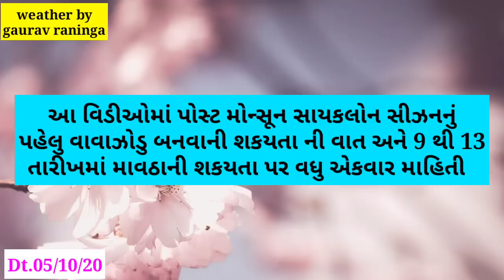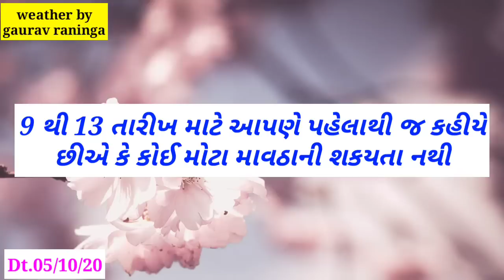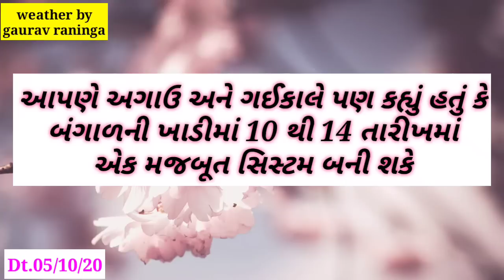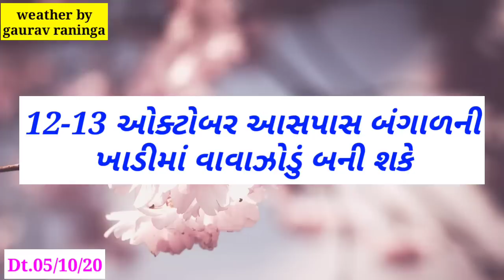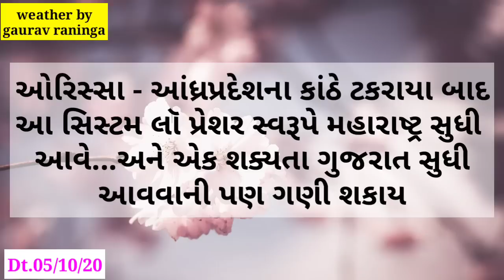આ તારીખે ઓક્ટોબર મહિનાનું પહેલું વાવાઝોડું બનવાની શકયતા | ગુજરાતમાં વરસાદ ની આગાહી | Weather, Aagahi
જાણો ક્યાં અને ક્યારે સર્જાઈ રહ્યા છે વાવાઝોડું બનવા માટેના અનુકૂળ સંજોગો. આ તારીખે ઓક્ટોબર મહિનાનું પહેલું વાવાઝોડું બનવાની શકયતા...

ambalal_patel_agahi_ 2020, ambalal_patel, ambalal patel jyotish 2020,